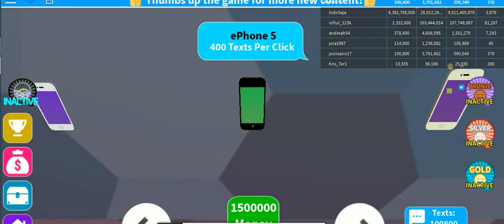roblox 2019 -41